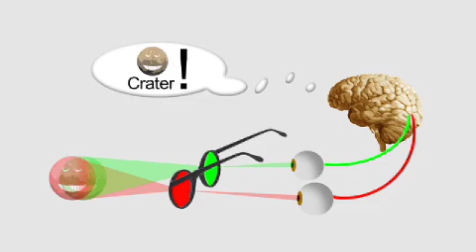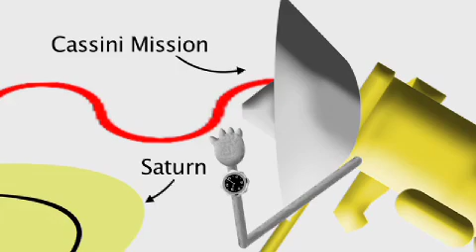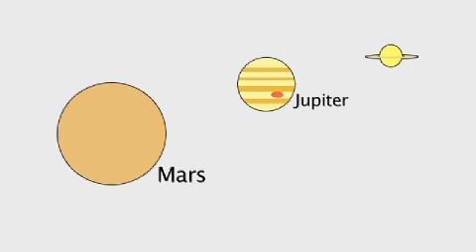How Does a Spacecraft Take a Picture?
Filters, pixels and math star in this narrated cartoon. It shows how a spacecraft records a color image as data and transmits it to Earth, and how the image is reconstructed from the data. Guest starring is the Cassini mission at Saturn as a real-life example of the process.

Credit: NASA/JPL-Caltech